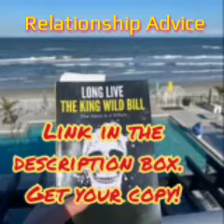Relationship Advice From Hell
An ex-professional killer, Brother Bill is serving a 46 year sentence for quintuple homicide inside the worst prison in Central America! He is also the prison's chaplain, an accomplished author and media personality from inside the depths of a concrete Hell.

Follow Brother Wild Bill on Instagram: @holinessbill

You may contact him directly there!